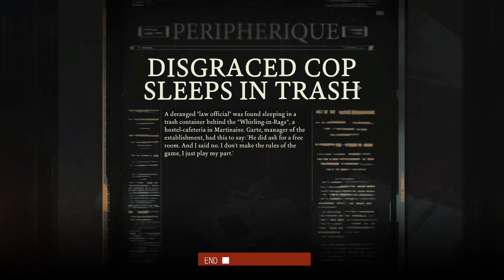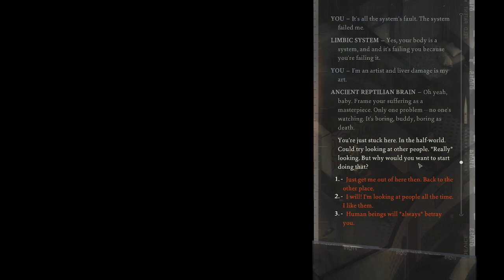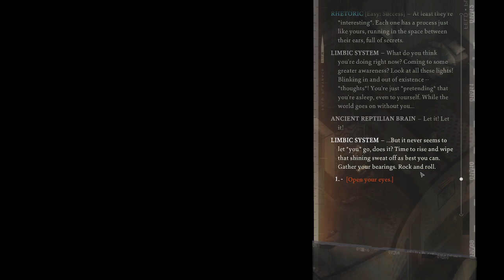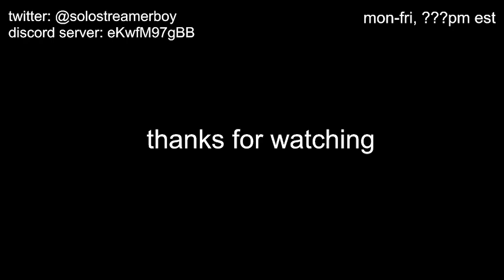Solododo765 - Disco Elysium (4)